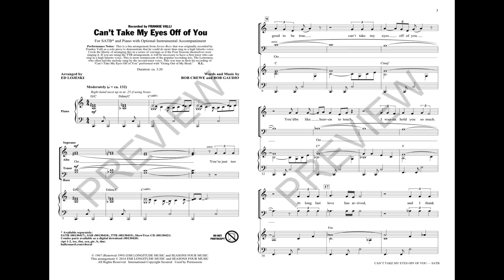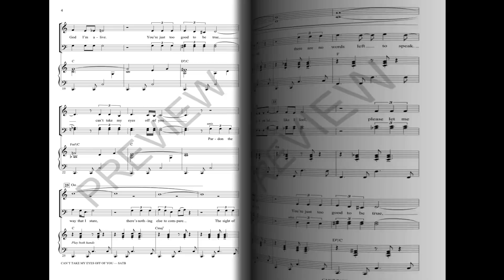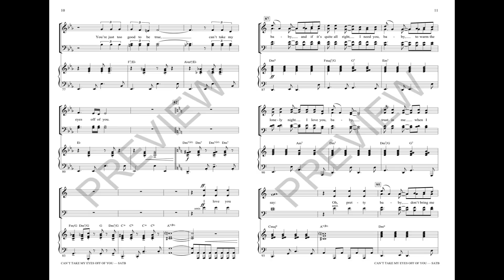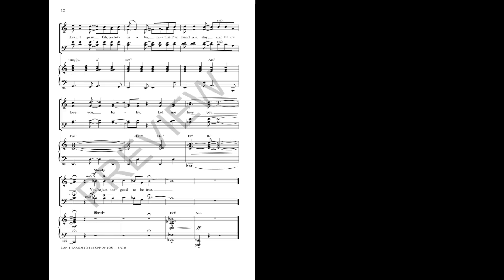Can't Take My Eyes Off of You (SATB Choir) - Arranged by Ed Lojeski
The 1967 pop hit by Frankie Valli and the Four Seasons takes center stage in the stage musical and film Jersey Boys. It's the sound that thrilled a generation then and now and a fantastic feature for choirs and audiences of all ages!